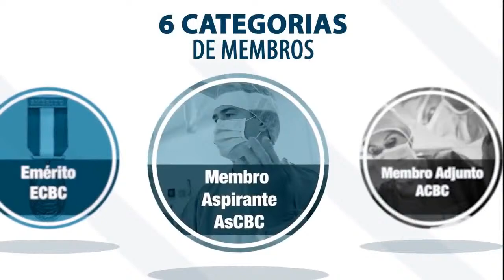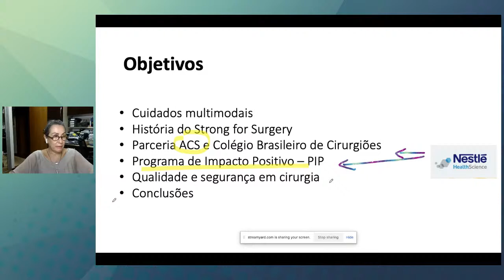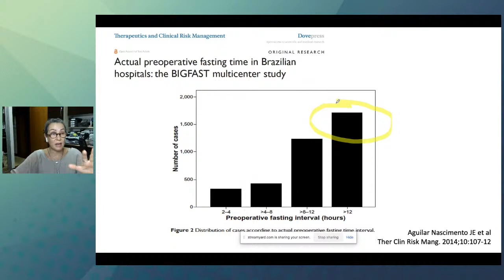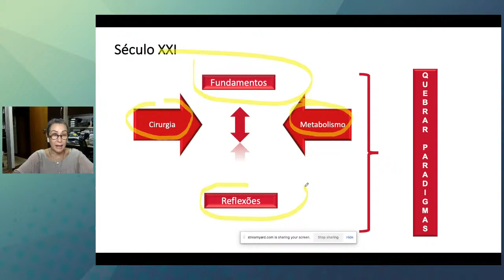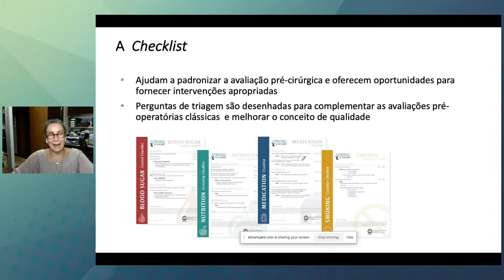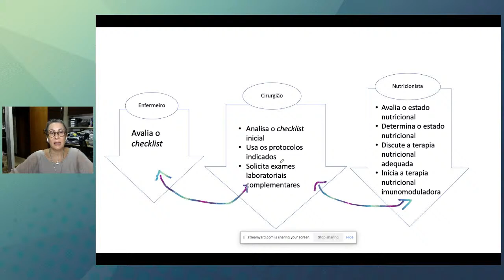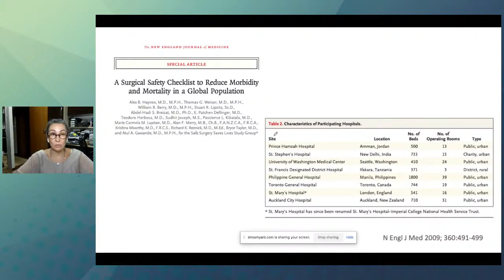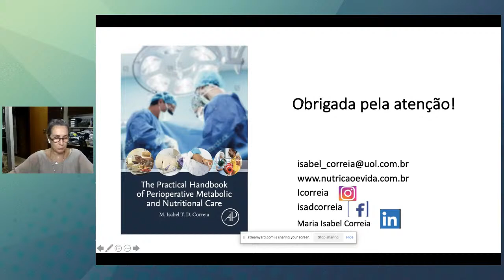🎓 Protocolo Strong for Surgery - PIP | Academia CBC #43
Nesta semana a Dra. Maria Isabel Correia irá apresentar os protocolos de qualidade  e segurança em cirurgia do American College of Surgeons que estão sendo adaptados pelo Colégio brasileiro de Cirurgiões.